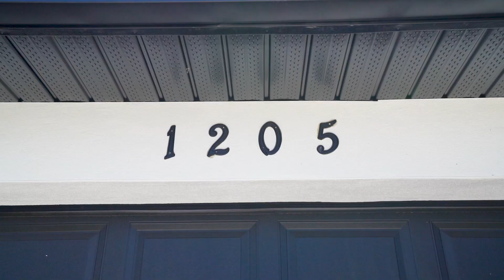1205 Sunniland Blvd Lehigh Acres, FL 33971- NEW CONSTRUCTION HOME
📢 **Boost Your Real Estate Business with Top-Notch Social Media Content!**

Are you a real estate professional looking to enhance your online presence and attract more clients? Look no further! At [Your Company Name], we specialize in creating engaging and high-quality social media content tailored specifically for the real estate market.

- **Expertise in Real Estate Marketing:** We understand the nuances of the real estate industry and know what it takes to make your listings shine.
- **Customized Content Strategies:** Our team crafts personalized strategies to showcase your properties, highlight your achievements, and build your brand.
- **Increased Engagement and Visibility:** With our proven techniques, you'll see a significant boost in your social media engagement, leading to more inquiries and closed deals.

Don’t miss out on the opportunity to elevate your real estate business! Let's make your social media a powerful tool for success!

Tiktok  l     / jcsmooth.media